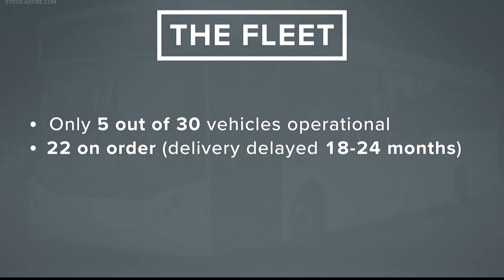Cobb County working to reverse paratransit breakdowns, long waits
With only five of 30 paratransit vehicles in service, Cobb County is working to reverse service breakdowns by adding leased and borrowed vehicles to the fleet.